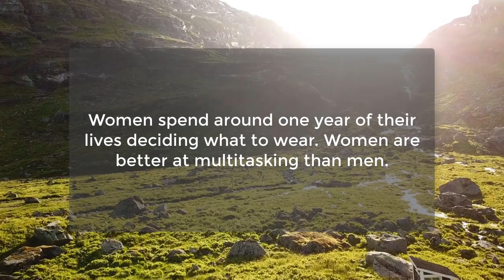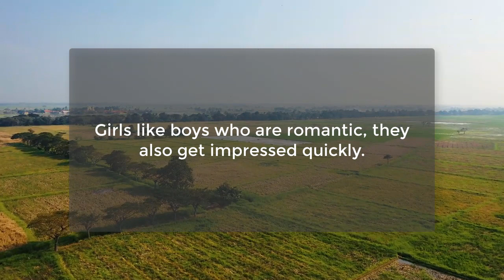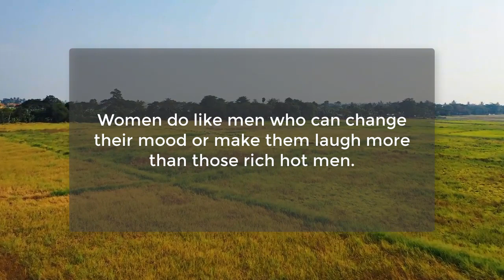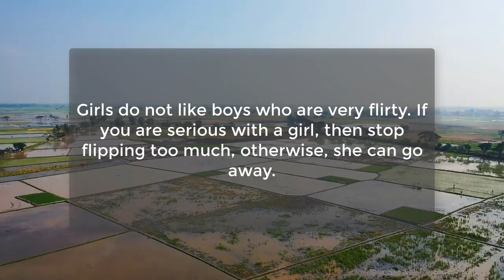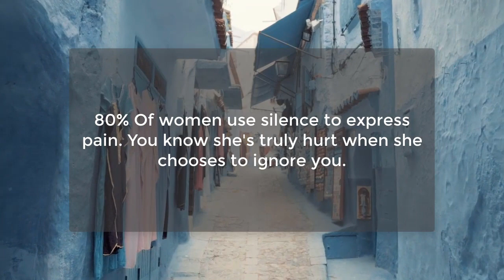Incredible Psychological Facts About Women, Human Behavior | Psychology Facts | Awesome Human Facts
If a girl likes you she will always play with her...
Females are better than males at...
Women hate conflict but lack of response...